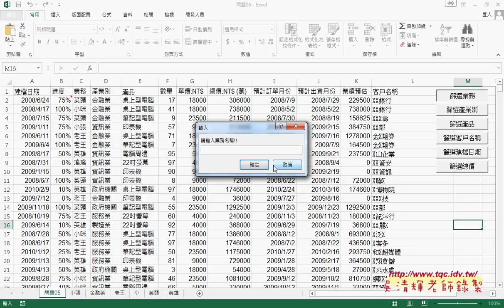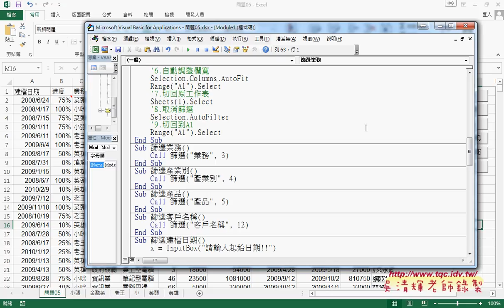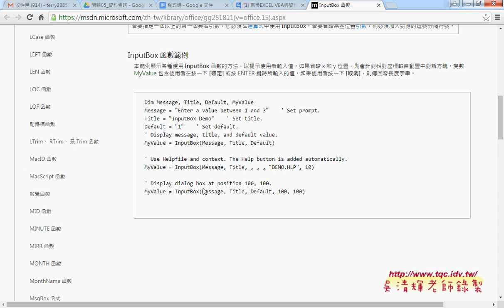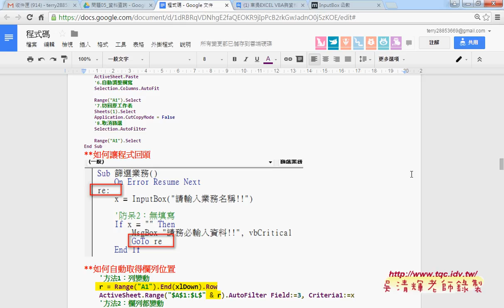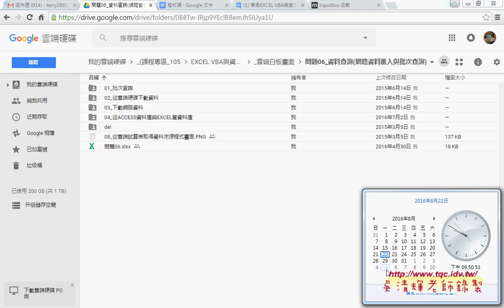08 改用Application的InputBox解決回傳問題